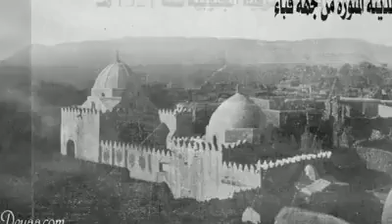Ye Dunia Aik Samandar Hai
Ye Dunia Aik Samandar Hai Sarwar Naqashbandi